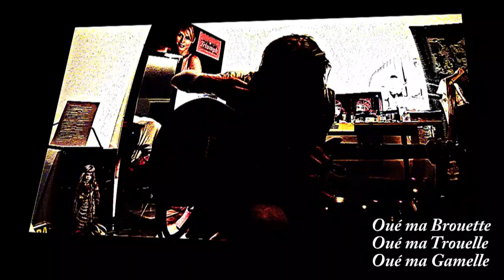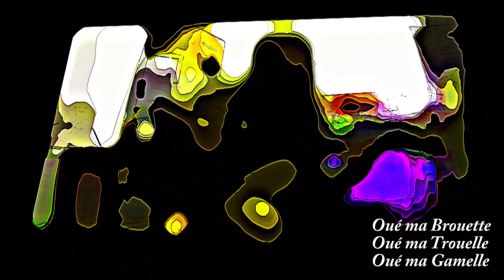"Oué ma Brouette" - Album : 'NOIR et BLANC" - Face J - Léa Castelluci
Lolly goes to Hollywood, and meet Franky The Flamme. YOoooooo
"Oué ma Brouette" - Lea Castelluci and Co
Album "NOIR et BLANC, Minimal, avec des Titres Jaunes" - Léa Castelluci